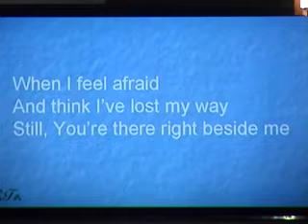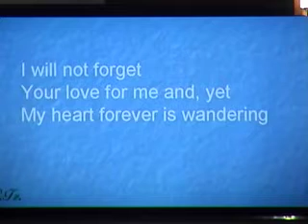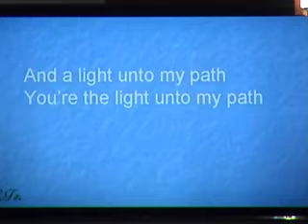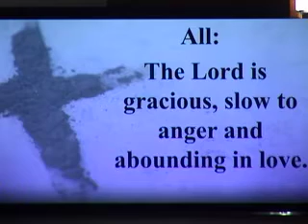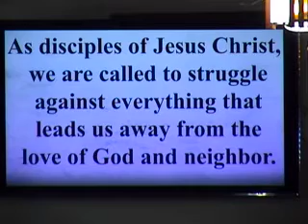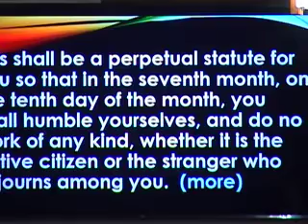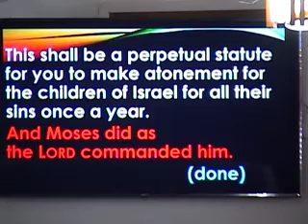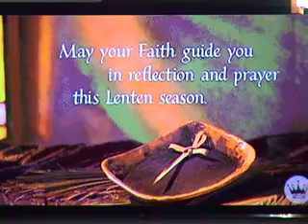NPCUCC ASH Wednesday Service Scripture Reading Leviticus 16:29-34 02 17 2021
Sermon An Annual Atonement Rev. Attila Szemesi